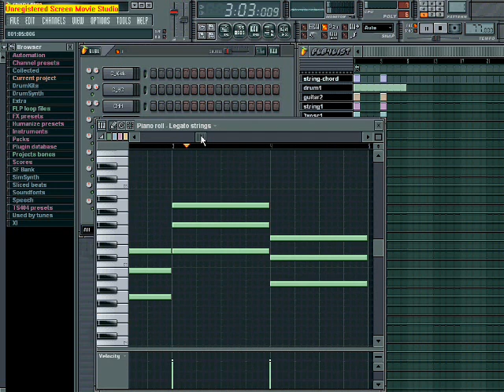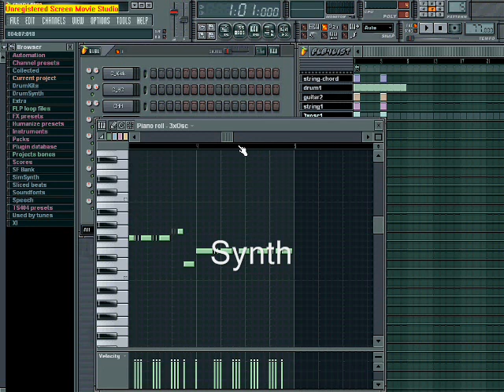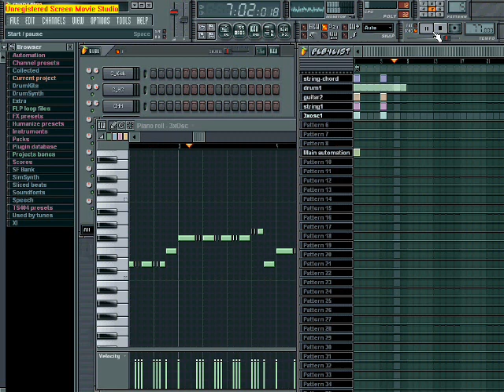[HQ] How to Create Music #6-II [Fruity Loops]